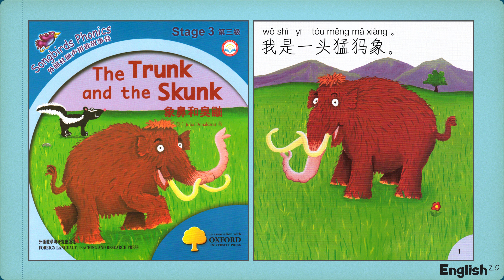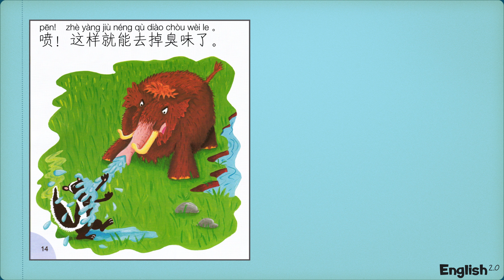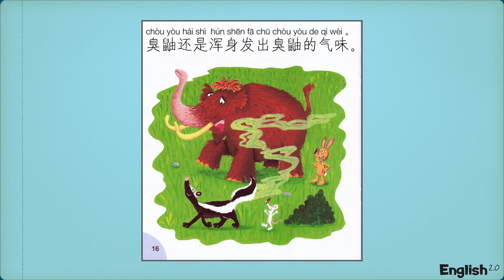Chinese Stories At Home - Book 29 - The Trunk and the Skunk （象鼻和臭鼬）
Study Mandarin Chinese (中文) and English with both Pinyin (拼音) and Hanzi (汉子) translated fro English Phonics Books Series. You can soon download the free English/Chinese Anki Deck  vocabulary pack  with over 2300 words soon and thousands of phrases.  Bear with us as we add our content.